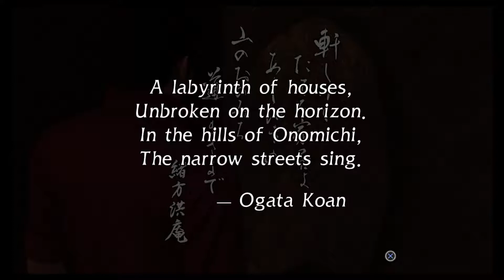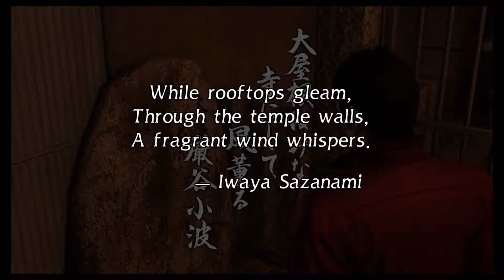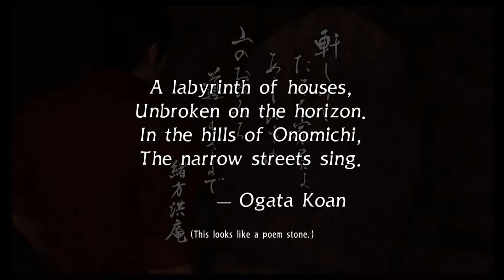Yakuza 6 The Song of Life PS4 Pro Gameplay German Deutsch Part 31 - Code knacken Teil 1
Kazuma Kiryu, der Drache von Dojima, wird am eigenen Leib erfahren was Menschen bereit sind zu opfern, wenn es um die Familie geht - egal ob verbunden durch Blut oder Freundschaft.

Der Hauptcharakter von SEGAs langjähriger Erfolgsreihe kehrt nun endlich auch im Westen zurück.
Yakuza 6: The Song of Life erscheint exklusiv für die PlayStation 4 und setzt dank der neuen "Dragon Engine" grafisch neue Maßstäbe für die Yakuza-Reihe.
Mit seinem unvergleichlichen Realismus kommt die wunderschöne, verschlafende Hafenstadt Onomichi in der Hiroshima-Präfektur als neuer Schauplatz hinzu.
Kamurocho, der größte Rotlichtbezirk in Tokyo, erreicht wiederum seine nächste Evolutionsstufe.

Erlebe die Kombination aus düsterer Krimigeschichte, action-geladenem Kampfsystem und all den Lastern und Ablenkungen, die diese Regionen zu bieten haben.